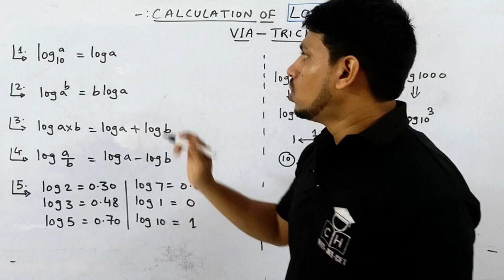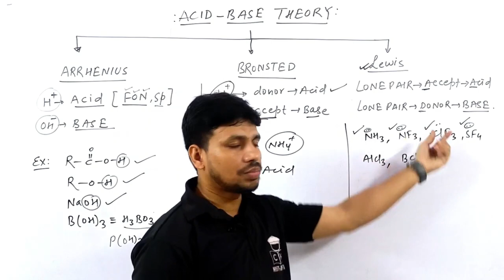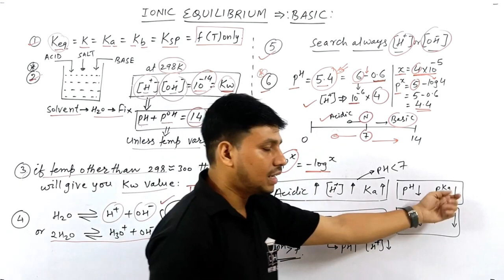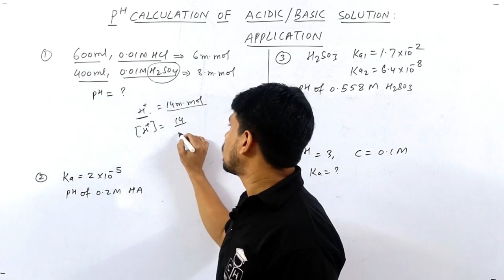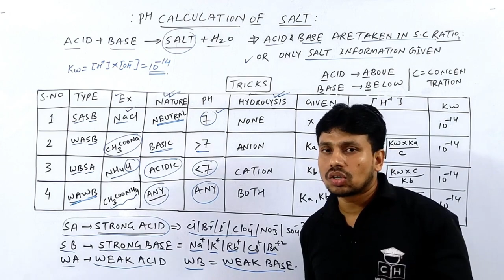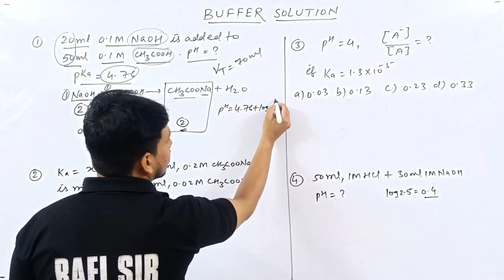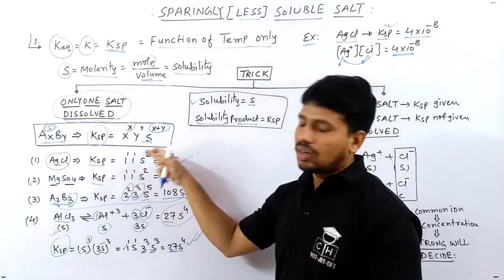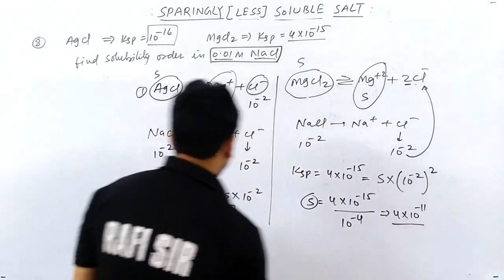IONIC EQUILIBRIUM | ONE SHOT | JEE | NEET | 2025 | BEST LECTURE | TRICKS + PROBLEM | SMART APPROACH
neet motivation#shorts
shortcut competitive
@Kasa Kay..?

1.how to solve questions in jee / neet exam
2.how to remember conceptual points via tricks
3.how to relate chemistry terminology in day to day life
4.how to solve questions within one minute.
5.how to score 75+in mains and 160+ in neet without to much effort and thinking here and there...

competitive hub
d and f block elements class 12 in one shot
statistics jee mains one shot
isomerism in organic chemistry class 11 one shot
mole concept and redox reaction one shot
4th standard English workbook
atomic structure one shot
atomic structure one shot jee